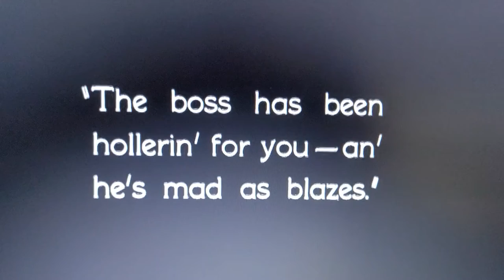William Haines in 1927's "Spring Fever"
Classic Billy Haines camping it up at the 1:20 mark.  Shipping clerk Jack Kelly (William Haines) mocking boss Mr. Waters (George Fawcett).